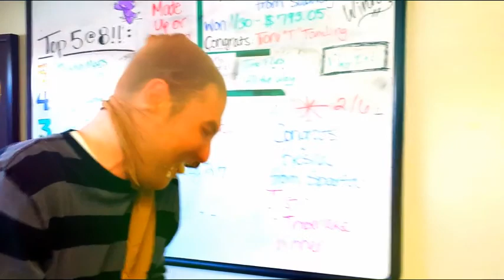The Impossible Olympics